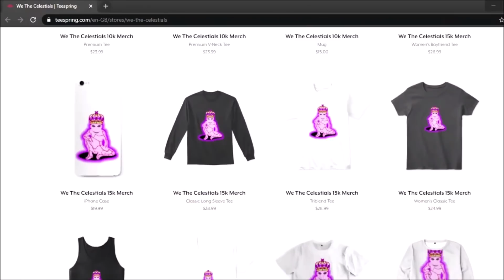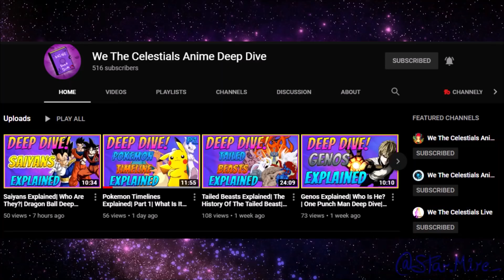What if Deku Obtained Venom| Part 8| My Hero Academia x Marvel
WE THE CELESTIALS MERCH!!!

Credits:
Editor: SuprNerdy

Audio Editor: VexolVilex

Audio Editor Discord: VexolVilex#1332

Writer's Discord: KingTitanX

Writer's Channel:

Voice Actor: GentlemanFencer

Voice Actor's Channel:

Hey, mortals. If you have any ideas, feel free to leave them in the comments below! what if deku had, what if izuku, what if deku was, what if deku had a quirk, what if deku